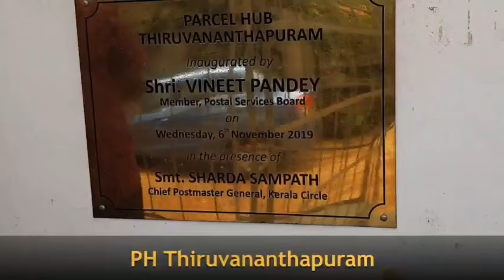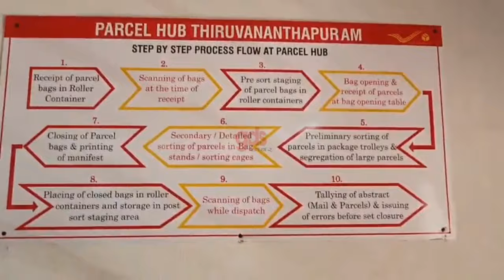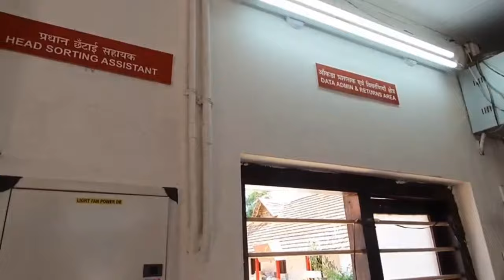post office parcel hub full process | India post parcel hub full process video | gds khabar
🌷  PARCEL HUB, TRIVANDRUM 🌷
Having reviewed  the functiong  of Parcel  Hubs  in Trivandrum, Kollam and Kottayam consecutively from  Monday, now I am at my Headquarters at Trivandrum. Feel  happy that my team  has done the working  environment as per Parcel Network Optimisation Project [ PNOP ] standards.
Thanks to my Team RMS TV Dn. Sharing the video of step by step process flow  of Parcel Hub, Trivandrum.